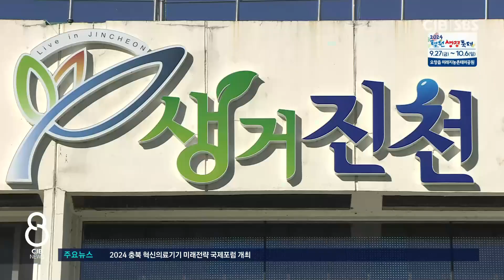진천군, 저출생·고령사회 대응 조례 제정